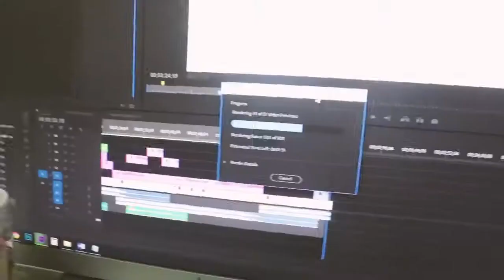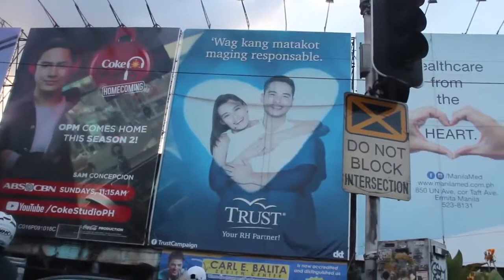suzuki smash 115 roxas city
komain kami sa macdonald